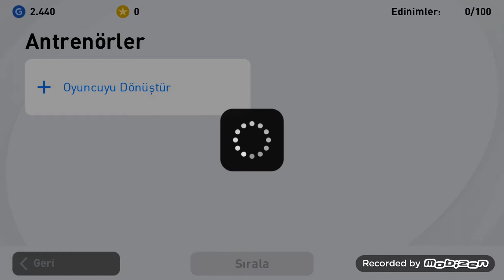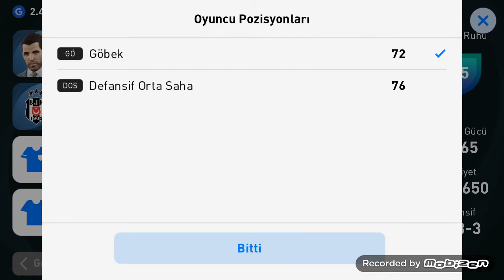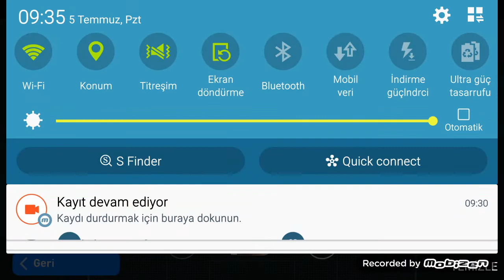İKİ TANE RONADOOOOOOO😲😲😲😲😲😲 pes TOP açılımı